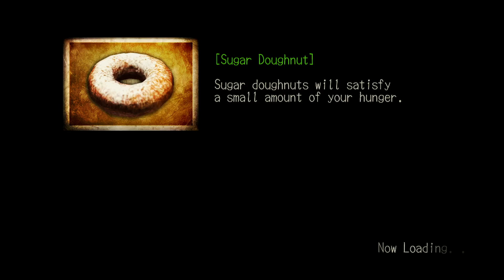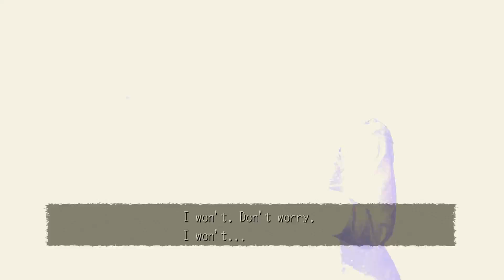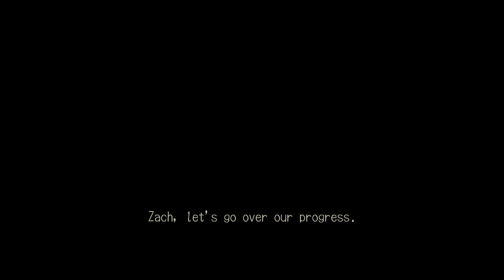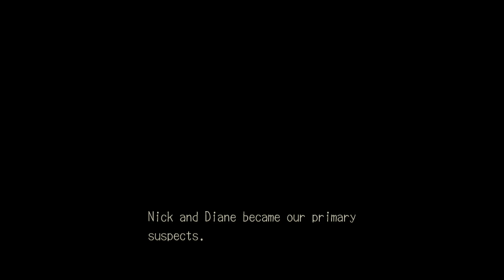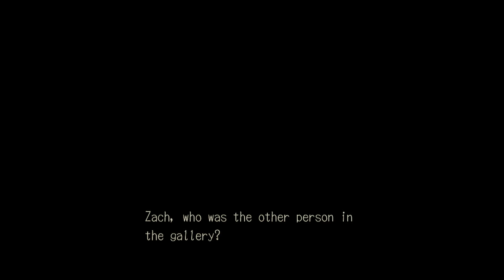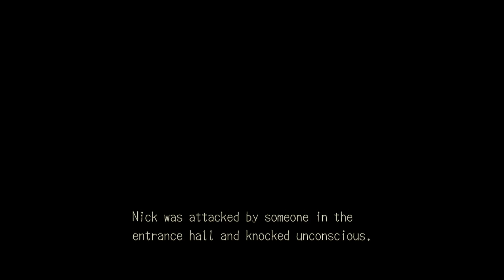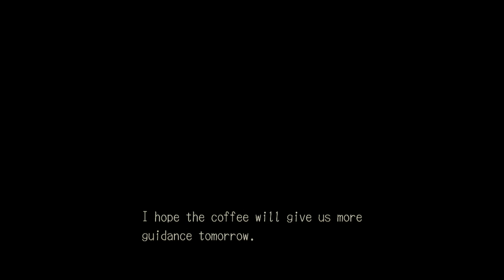Revisiting Deadly Premonition: The Director's Cut p.23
York and the flies take a break at the bar to get to know George and Emily a little better.